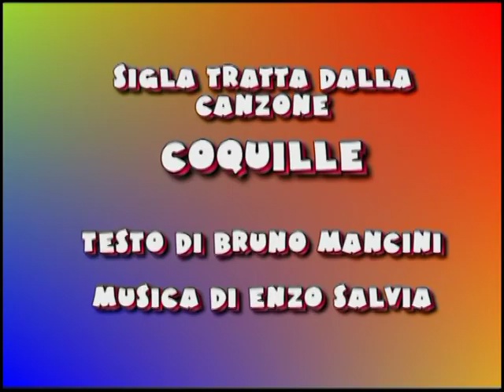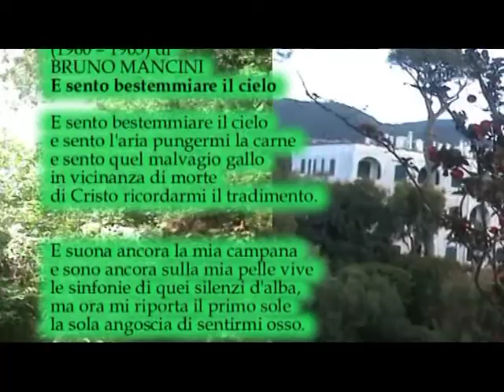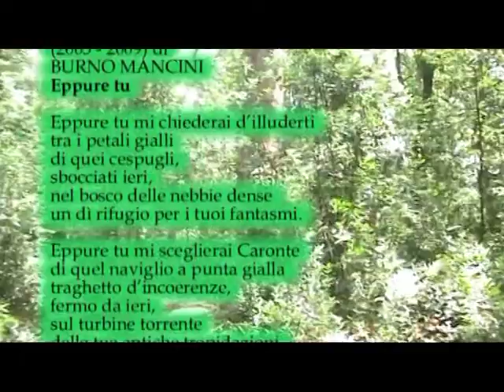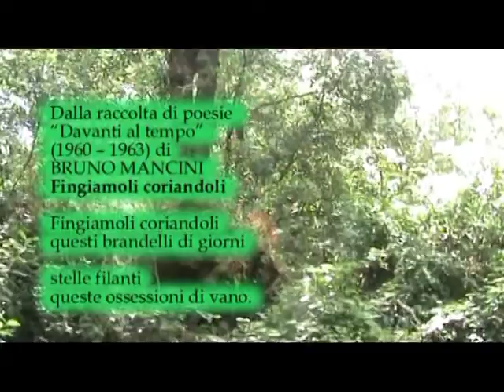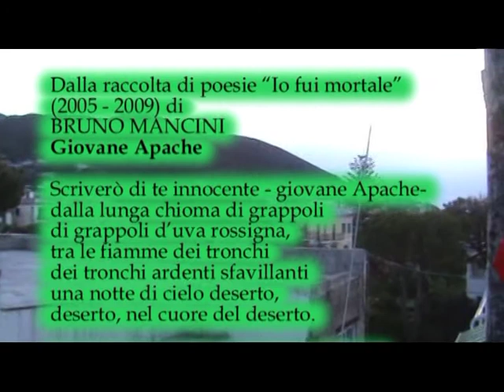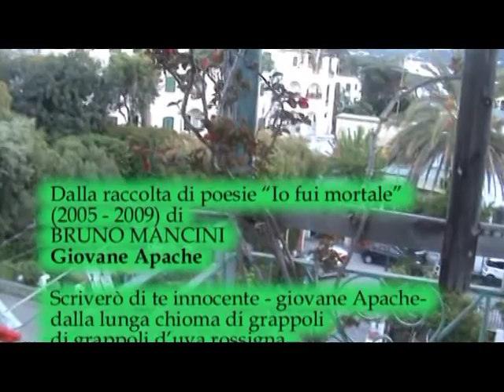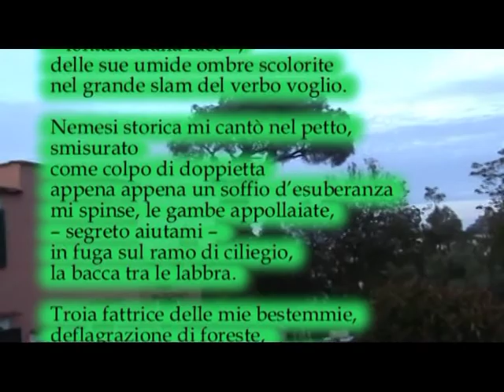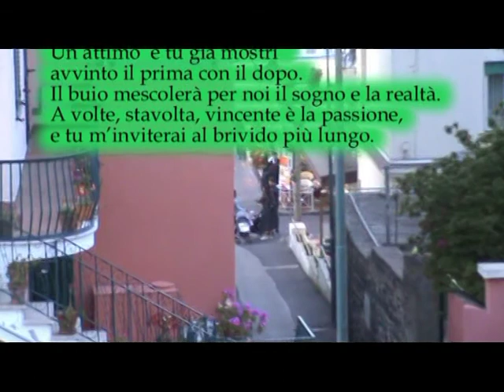Maggio dei libri 22 maggio 2022